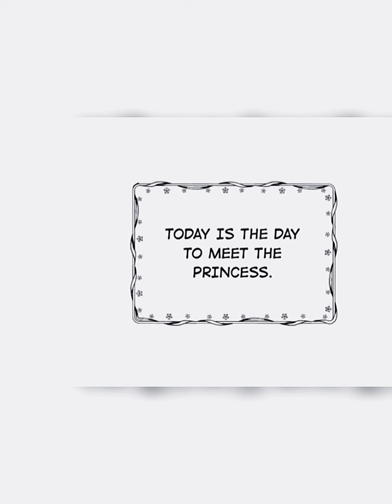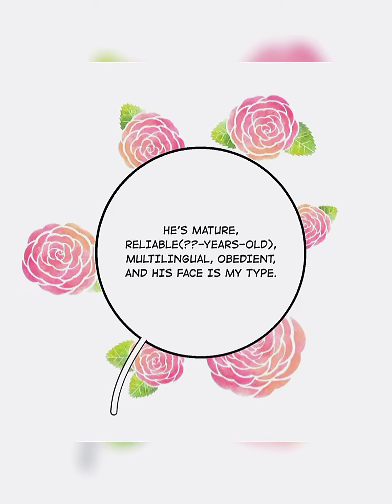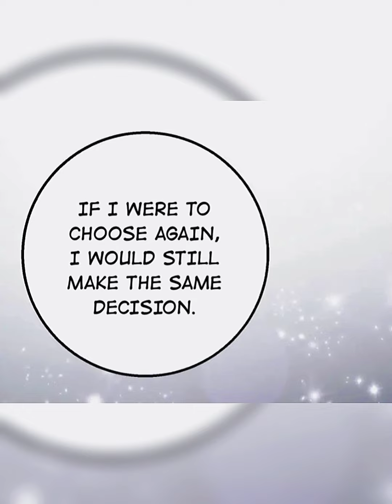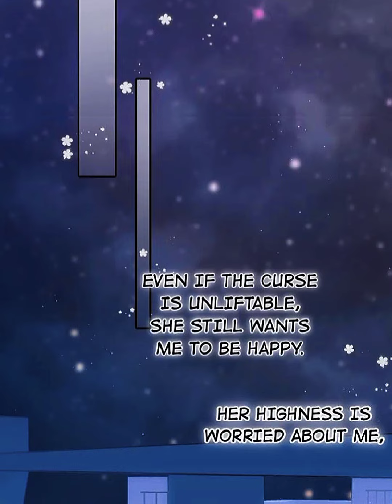Baby Come On! Episode 10 (Manhwa)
The knight was originally meant to rescue the princess from the evil villain, however, since the princess had already gotten married with the evil villain, the knight wouldn’t be able to ever accomplish his errand. While being in confusion, he incidentally rescued a vampire. What he didn’t expect was that the vampire would end up being such a bother! The lustrousness of the knight’s blood made it the vampire’s favorite food!

➡️Scriptwriter: Ah Jia
➡️Artist: -ELLO-
➡️Editor: Jun
➡️Bilibili Comics Exclusive

▶️Horror scene guitar - capcut song effects